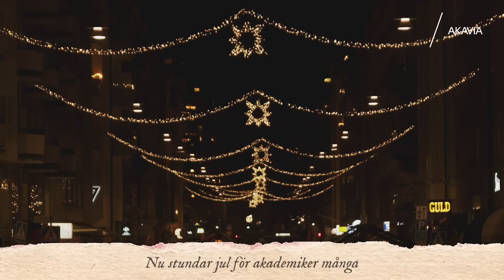Akademiker i tomtens verkstad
Akademiker finns överallt i samhället och självklart också hemma hos tomten. Se alla filmer på akavia.se/akademikerjul